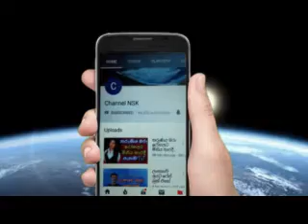ලෝකයක් පරදා අපේ හමුදා සෙබලියක් රිදී පදක්කම දිනා ගනී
කිරින්ද වෙරළේ මිය ගිය පියා සහ දියණියන් දෙදෙනාගේ අවසන් කටයුතු අද
කිරින්ද වෙරළේ මිය ගිය පියා සහ දියණියන් දෙදෙනාගේ අවසන් කටයුතු අදකිරින්ද වෙරළේ මිය ගිය පියා සහ දියණියන් දෙදෙනාගේ අවසන් කටයුතු අද
අවුරුදු අටේ සිඟිත්තියට දස වදදී කෙලෙසූ පූජකයාට වැඩ වරදී
අවුරුදු අටේ සිඟිත්තියට දස වදදී කෙලෙසූ පූජකයාට වැඩ වරදීබිරිය මරන්න දුන් කොන්ත්‍රාත්තුව අතේ පත්තු වූ හැටි
බිරිය මරන්න දුන් කොන්ත්‍රාත්තුව අතේ පත්තු වූ හැටි
කුවේට් ගෙදර තාඩනපීඩන උහුලන්න බැරිව දෙමහල් ගොඩ
ලේලියගේ අනියම් සබඳතාවය දිවි නසා ගත්තා යෑයි කියූ 72

ලේලියගේ අනියම් සබඳතාවය දිවි නසා ගත්තා යෑයි කියූ 72 හැවිරිදි නැන්දම්මා මරලා එල්ලලා